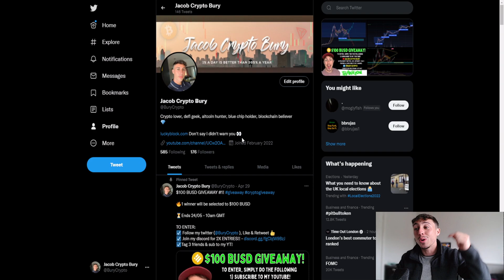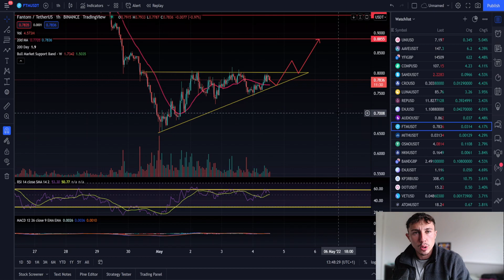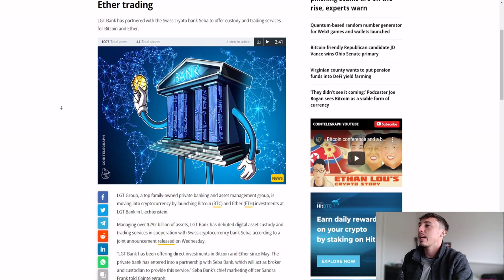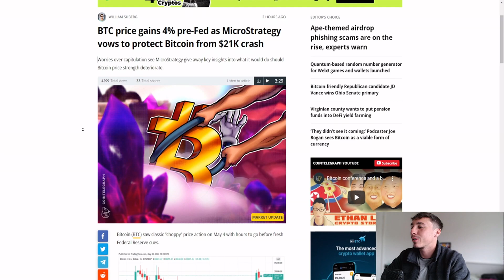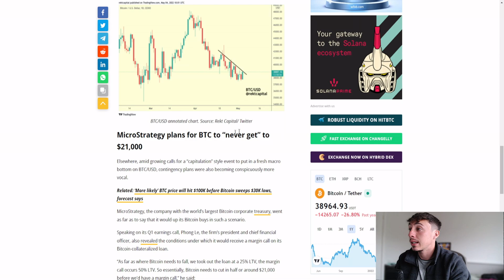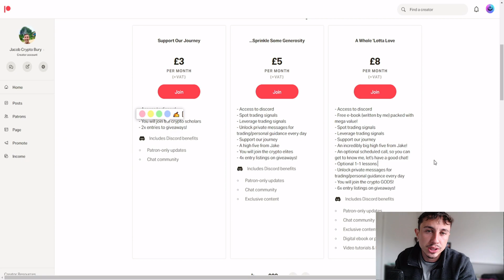FTM FANTOM CRYPTO PRICE PREDICTION MAY 2022!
FTM fights to flip upcoming resistances into support, will FTM get enough volume and momentum to push back through $1 in the next few weeks?